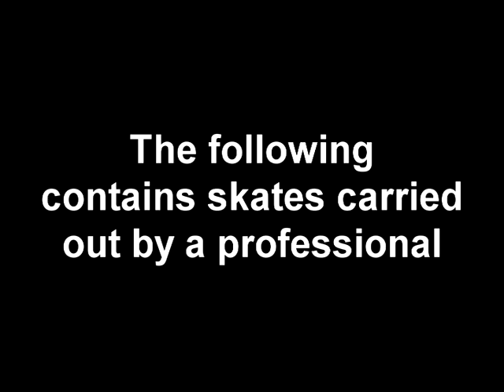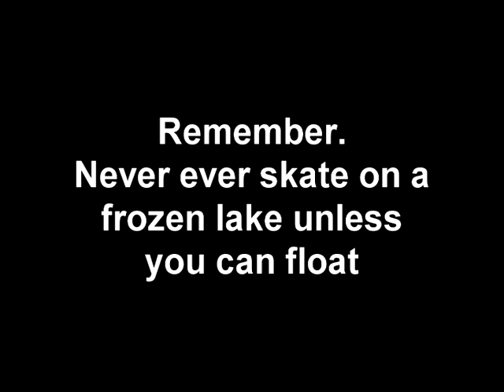How to Umbrella Ice Skate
The latest craze sweeping across the frozen loughs of Northern Ireland.

In this episode we see Crazy Ass Andy Taylor perform 2 of his latest stunts on the frozen ice.

Andy is a professional crazy skater so please dont attempt to do these unless you have a decent pair of wellies or you can float.

Thanks